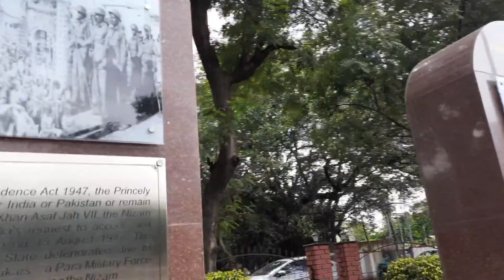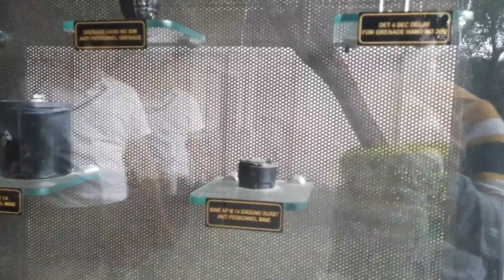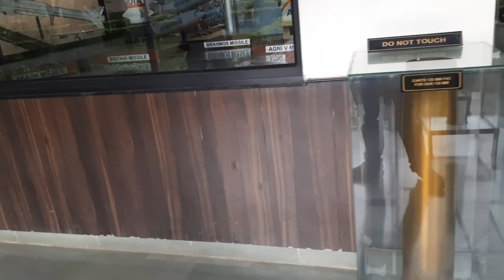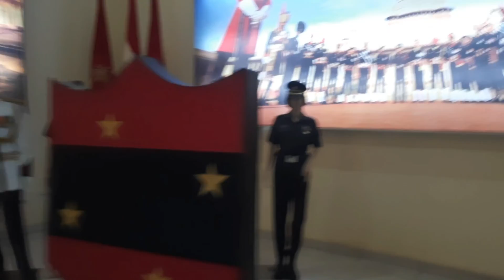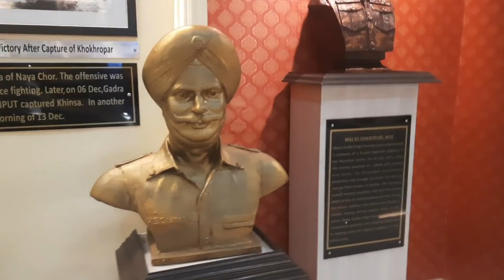Exploring War memorial southern command Pune...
welcome to our Rishu's Planet. today is the 2nd part of pune tour. aaj southern command ke museum gaye. dil deshbhakti se labrej ho gaya...aap bhi dekhiye...